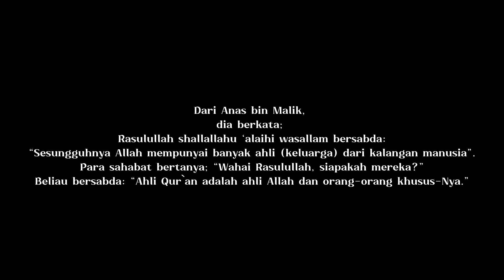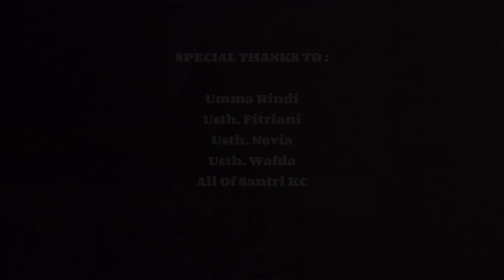Catatan Akhir Pondok Khadijah Centre AtTartil Sukabumi